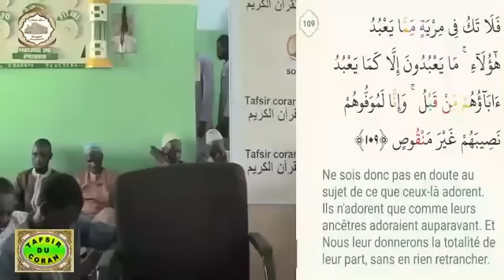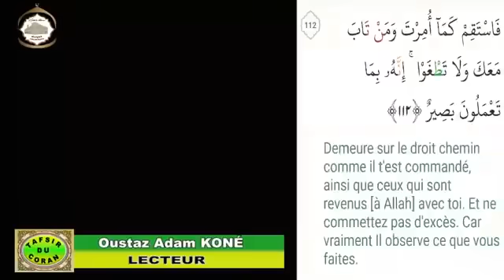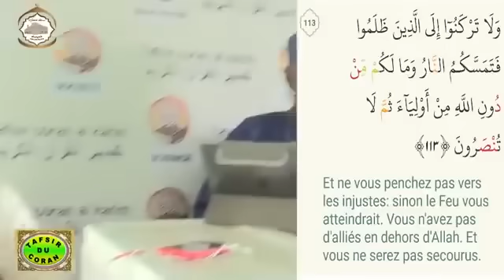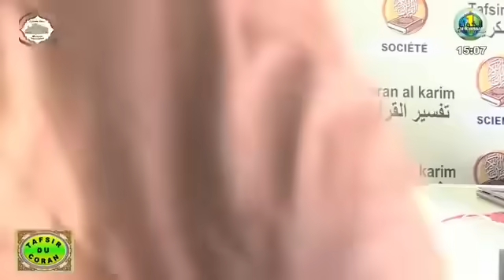14 Imam Abdoulaye Koïta Tafsir de la sourate Houd spécial Ramadan jour 14 le 15 avril 2022